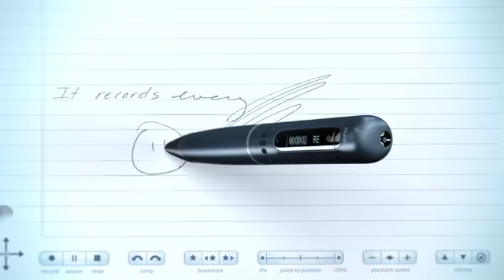Crazy boss .m4v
It helps in every situation